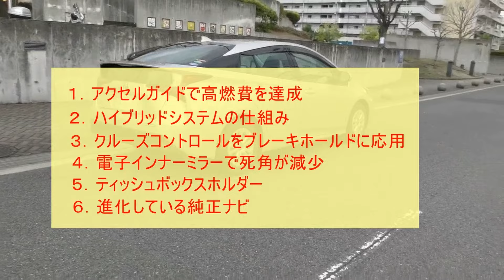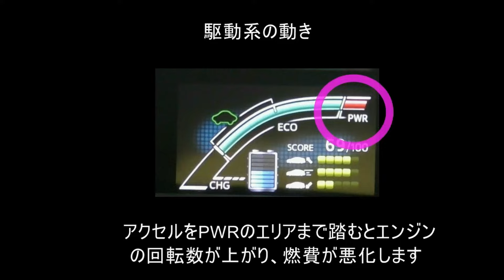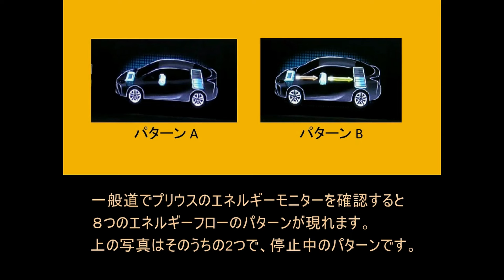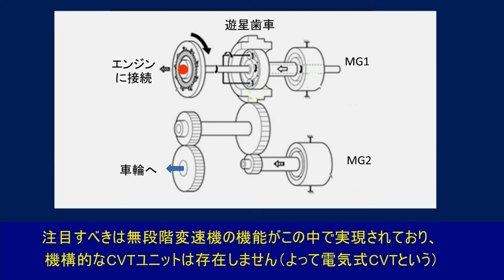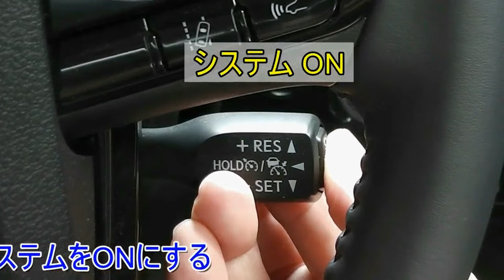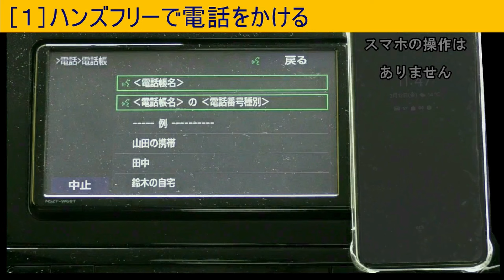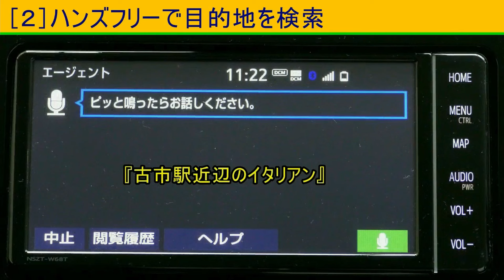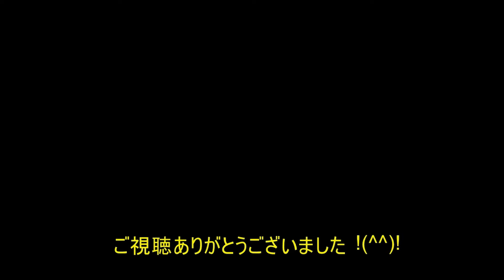【50系プリウス】これを知っていると車が2倍楽しめる❣／ダイジェスト版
50系プリウスについて最近、新たに気づいたことや確認できたことをダイジェスト形式でご紹介しています。プリウスならではの発見もあり、この車に乗ることが益々楽しくなります。
・アクセルガイドで高燃費を達成　1:01～
・ハイブリッドシステムの仕組み　4:53～
・クルーズコントロールをブレーキホールドに応用　10:54～
・電子ミラーで死角が減少　12:38～
・ティッシュボックスホルダー　16:22～
・進化している純正ナビ　17:20～

朗報：2020年7月以降に販売されたプリウスなら、先頭で信号停止した場合でもブレーキホールドがかかるそうです。「停止状態で、フットブレーキを踏んだままC.C.レバーを上にあげる」とブレーキホールドがかかるとのことです。